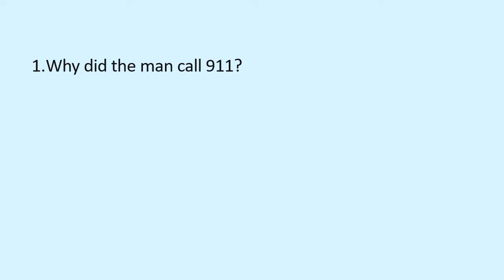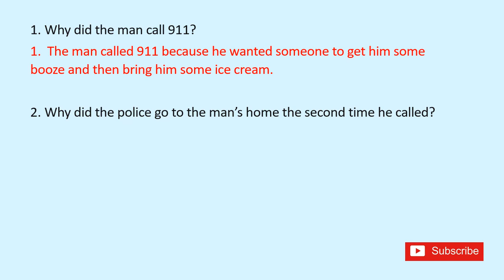What a Lazy Boy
Oh boy - this guy is lazy!